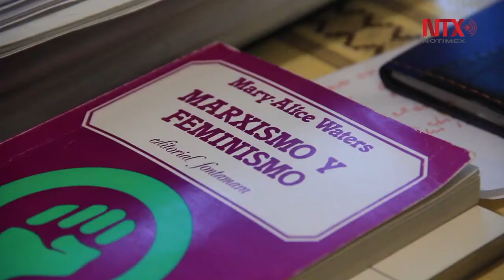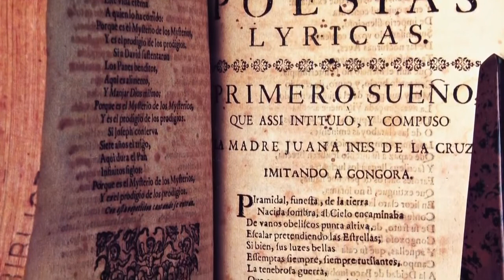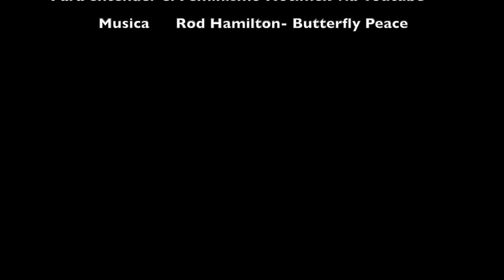S16: "Hacia la cuarta ola del feminismo" con Melissa F. Chagoya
La coordinadora del Seminario presenta uno de sus ensayos más recientes e invita a una relfexión sobre la agenda y el sujeto política de una posible cuarta ola del feminismo.

Para escuchar  la sesión completa visiten: mixcloud/sorfeminisma.com